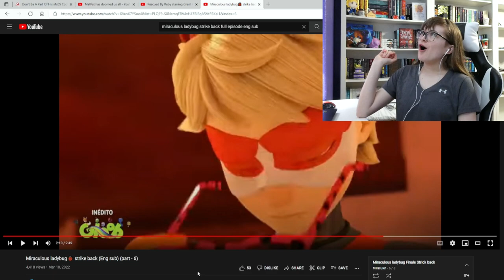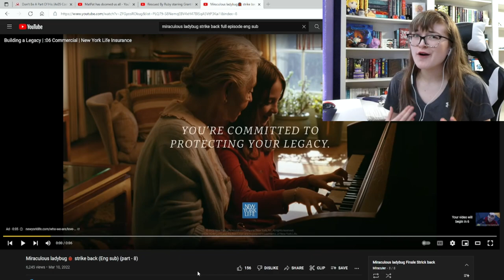MIRACULOUS LADYBUG SEASON 4 'STRIKE BACK' REACTION